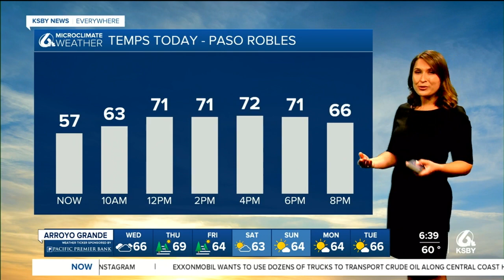Light drizzle and clouds will linger through the morning commute